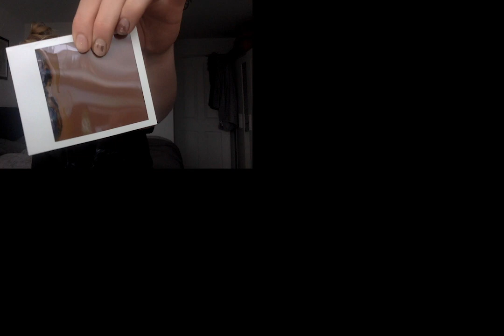experimental webcam. online lectures, exercise, mask making and tik toks